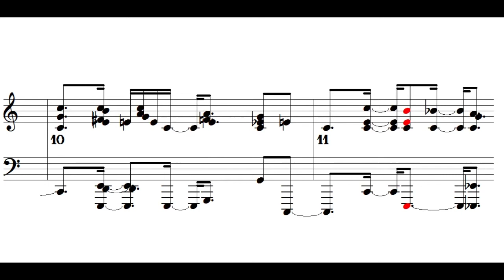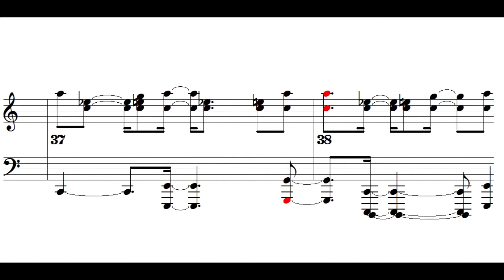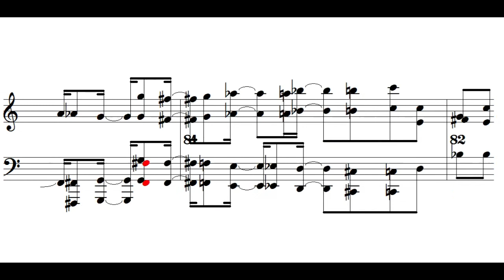Corner Ursulines - Sheet piano music